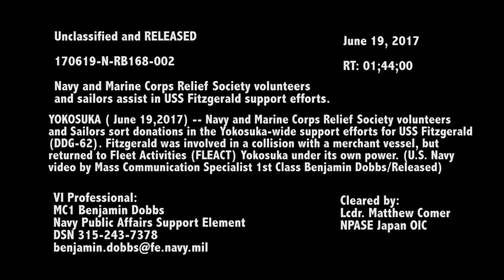FLEACT Yokosuka and NMCRS Support USS Fitzgerald Sailors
YOKOSUKA (June 19, 2017)-- Navy Marine Corps Relief Society and Sailors sort donations in the Yokosuka-wide support efforts for USS Fitzgerald (DDG 62). Fitzgerald was involved in a collision with a merchant vessel but returned to Fleet Activities (FLEACT) Yokosuka under its own power. (U.S. Navy video by Mass Communications Specialist 1st Class Benjamin Dobbs/ Released)